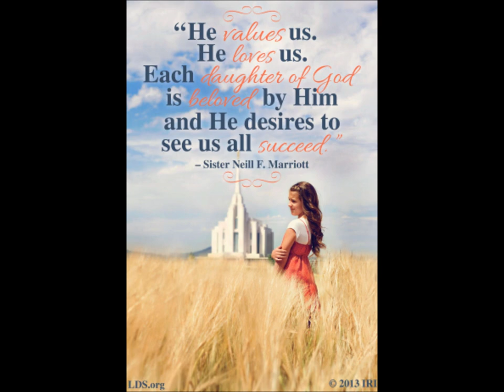All the good Hilary Weeks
Beautiful, uplifting song by Hilary Weeks all pics are all from LDS.org
I was looking for a video of this song and couldn't find one, so I did this.  Hope someone can use it.